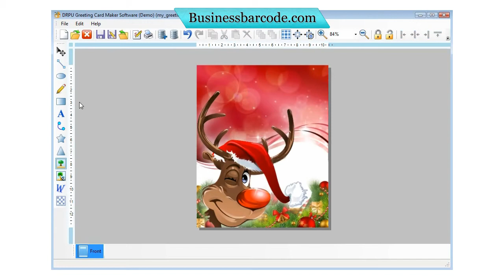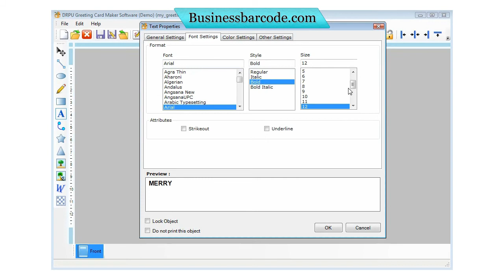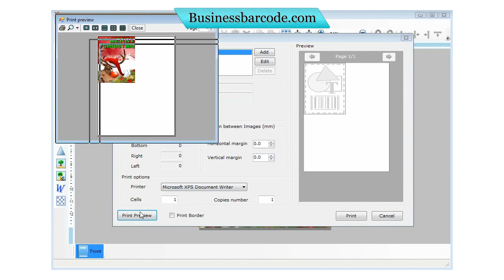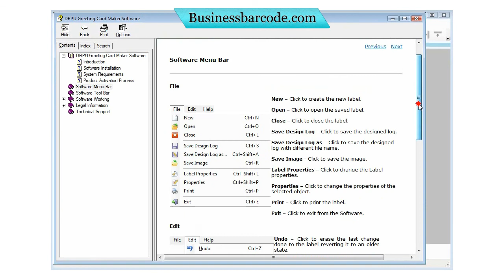free greeting card greetings cards maker designer designing creator generator software download